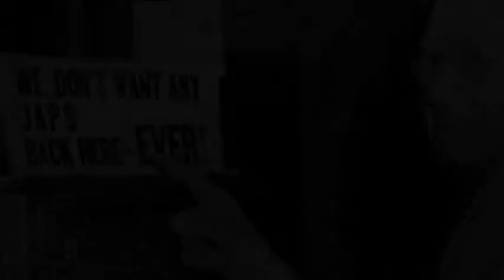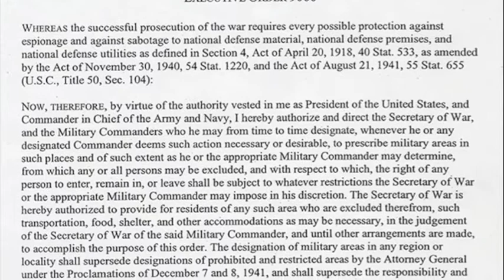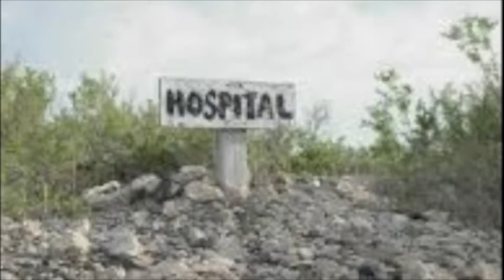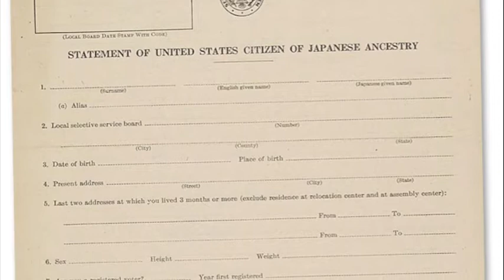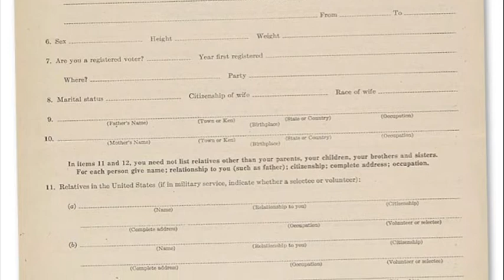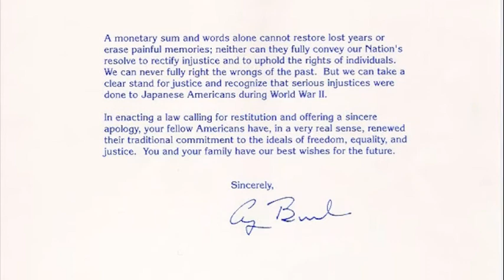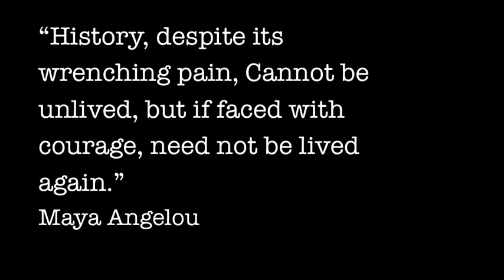Topaz: Protection or Prison? The Debate and Diplomacy of the Japanese Internment